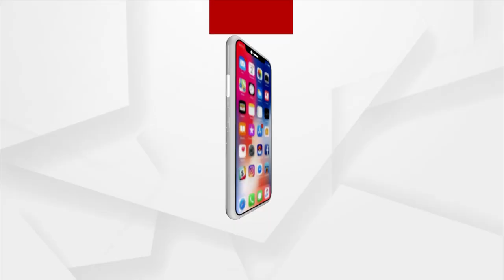ଗାଁରେ ନାହିଁ ଡ୍ରେନେଜ ବ୍ୟବସ୍ଥା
ଗାଁ ଦାଣ୍ଡରେ ଚାଲୁଛି ପାଣି
ଗାଁରେ ନାହିଁ ଡ୍ରେନେଜ ବ୍ୟବସ୍ଥା। ରାସ୍ତା ଉପରେ ପ୍ରବାହିତ ନଳକୂପ ପାଣି l ଡ୍ରେନ୍ ବ୍ୟବସ୍ଥା କରିବାରେ ପ୍ରଶାସନ ବିଫଳ। ଯାହାକୁ ନେଇ ସ୍ଥାନୀୟ ଲୋକଙ୍କ ମଧ୍ୟରେ ଅସନ୍ତୋଷ ଦେଖାଦେଇଛି ।